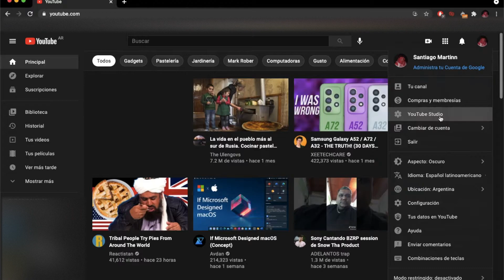Strikes de YouTube, cómo verlos?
En el siguiente video vemos qué son los strikes de Youtube y cómo podemos saber si tenemos alguno activo que pueda hacer que perdamos nuestra cuenta.

Mayo 2021.